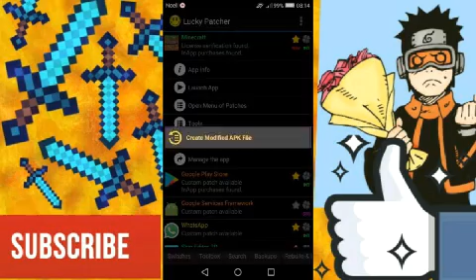HOW TO DOWNLOAD MINECRAFT BETA! (Without license)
V- 1.2.0.9
YAY!😉
No root!
No license!